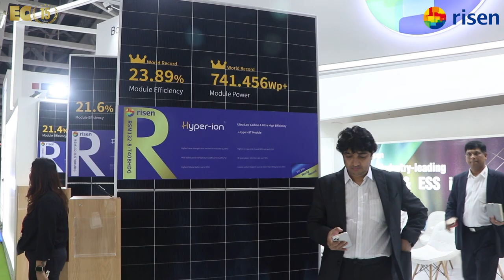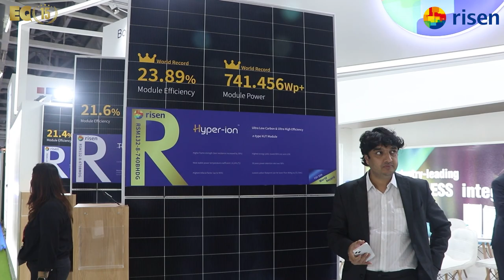EQ In Exclusive Conversation With Mr. Amit K Sharma – Director - Global Strategic Sales – Risen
EQ In Exclusive Conversation With Mr. Amit K Sharma – Director - Global Strategic Sales – Risen Energy Co., Ltd.